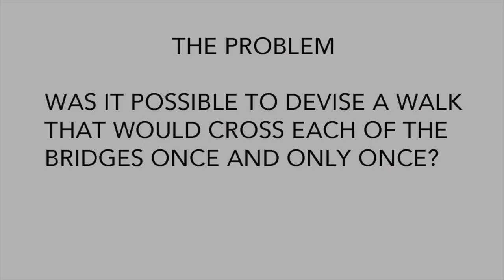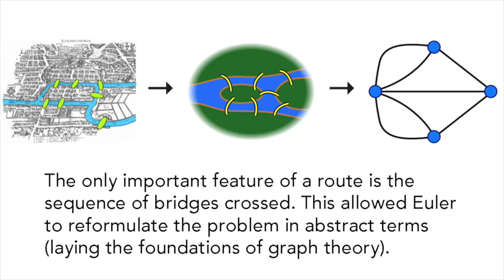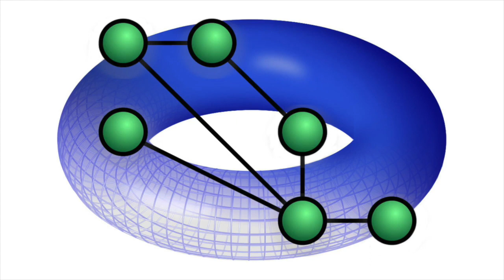Bridges of Königsberg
In solving a bridge-crossing problem, Leonhard Euler opened the door to graph theory and the wider subject of topology.